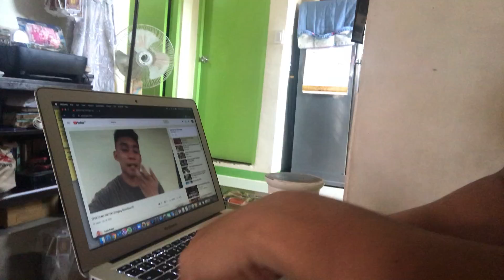Sinira ko editing pc ko! (Reaction sa Rap song ni Micheal Pacquiao)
Tsaka kapag naglilinis kayo ng bahay, ganto dapat soundtrip niyo para ganado HAHA!

Pacman by Micheal Bars ft. Micheal Pacquiao

SOLID!